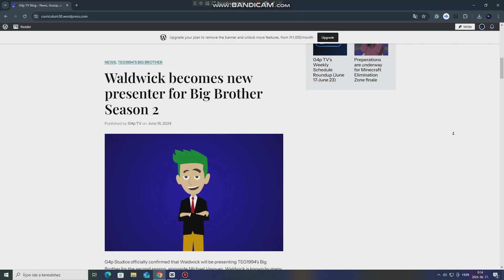G4p TV Daily Digest | 2024.06.16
Your Daily digest for G4p TV, on June 16, 2024.
Keep up to date with stories 24/7 on the G4p TV Blog
Timestamp:
00:00 - Intro
00:03 - Waldwick becomes new presenter for Big Brother Season 2
00:51 - Penélope wins Minecraft Elimination Zone Season 4, but faces theft allegations at home
02:36 - Outro